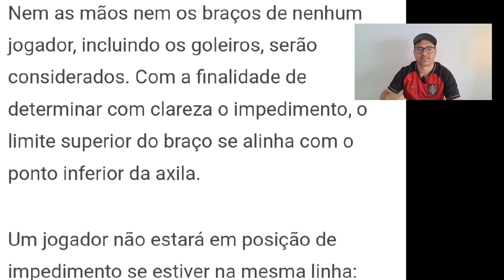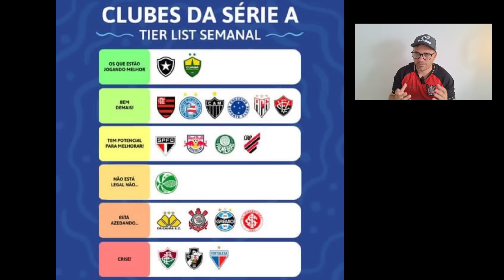🚨 MIDIA SARDINHA NÃO GOSTA QUANDO O VITÓRIA VENCE 🤣🤣🤣🤣 | JORNALISTA CUTUCA NARRADOR | REACT VAR